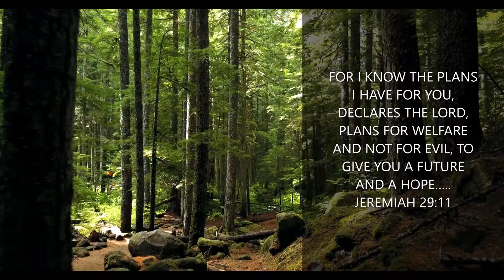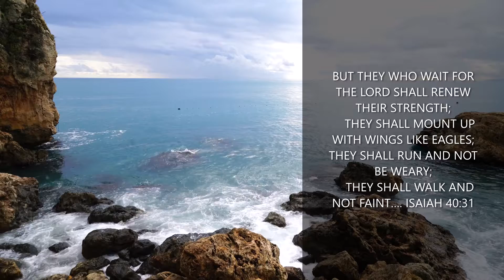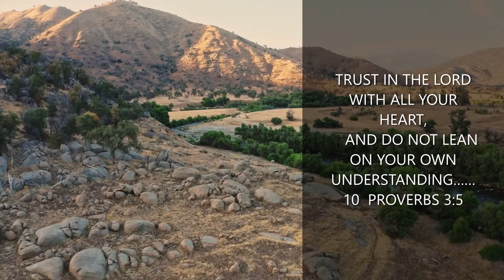Our Daily Bread | Bible Verse for the Day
Just like we need food for our body, our daily bread for the soul is the words from the bible.  These powerful collection of bible verse for the day gives you strength and Peace of Mind.  The NatureRomance Channel takes you on a beautiful journey through music and nature in various colours.  Lush green forests, valleys, rivers, lakes, mountains, waterfalls, seashores, beaches will soothe your eyes and relax your mind.